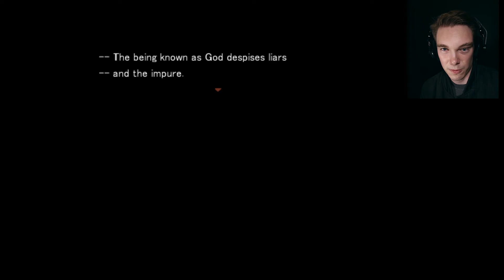CUTTING + PLEASURE = ME UNCOMFORTABLE! Angels of Death #13 RPG MAKER SCARY HORROR GAME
In Angels of Death Gameplay Episode #13, after 5 episodes Zach is still bleeding! Rachel gets put on trial and then on a cross! Will they survive this horror game? Will we? Let’s get creepy and find out with Dotimus Maximus in this scary RPG Maker horror game, Angels of Death.

About this game:
Angels of Death is a RPG Maker horror PC game you can purchase online through steam.
"If you help me get outta here, then I'll kill you."

Their strange promise formed a peculiar bond between the two of them.
What kind of hell have they found themselves in?
For what purpose are they imprisoned? What does fate have in store for them?
Facing imminent death, the two begin their escape from the sealed building!

From the creator of the famous horror game "Kirisame ga furu mori" (Forest of Drizzling Rain), comes "Angels of Death" which was released in the Den-fami Nico Game Magazine and is now available worldwide!
"Angels of Death" is a psycho horror adventure game, which consists of four episodes.